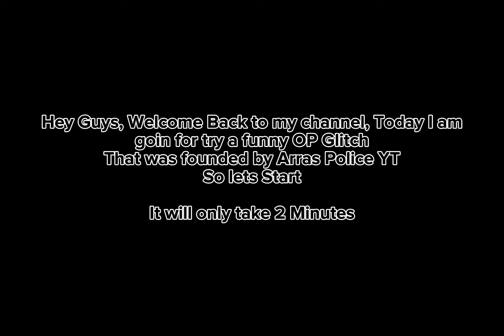HOW TO GET A NEW DREADNOUGHT WITH THE GLITCH IN 2 MINUTES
This video will about the new glitch - Free Score Glitch founded by @thearraspolice
Thnx founding it